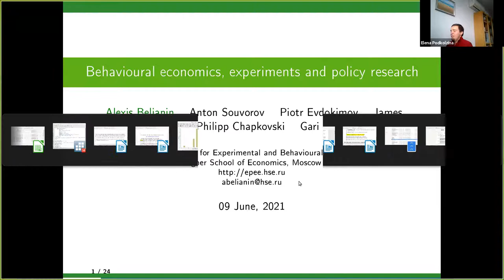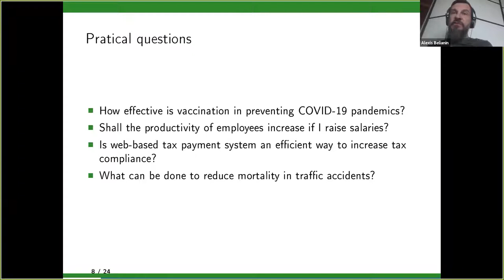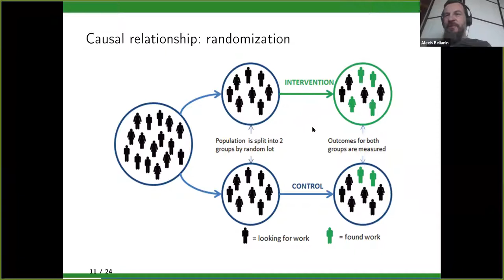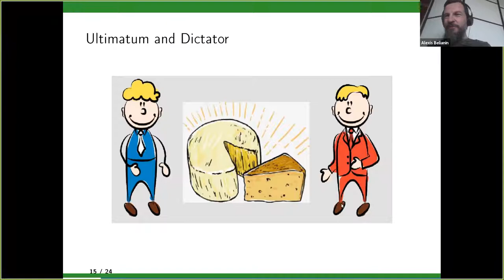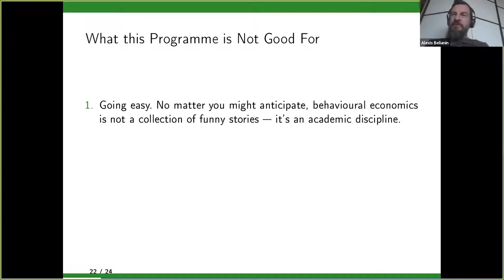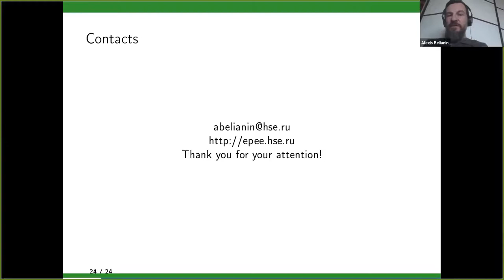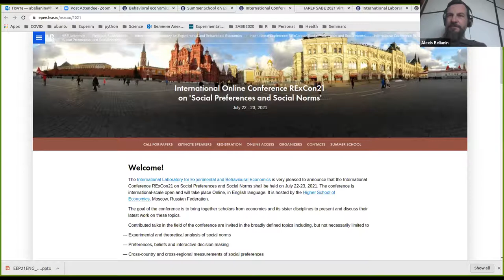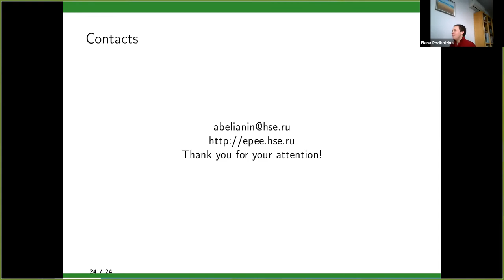Behavioral Economics Track. Economics and Economic Policy Program Webinar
We are closing our series of webinars presenting the Economics and Economic Policy Master's Program with a presentation of the track "Behavioral Economics".  Elena Podkozina, academic supervisor of the program, will explain the purpose, focus, and organization of the Program, and the working of the track system.
You will meet with the mentor of the track - Alexis Belianin, Head of the HSE’s International Laboratory for Experimental and Behavioural Economics. He will present an overview of the track and outline the educational and research opportunities that this track provides.  Also, we will touch on the following questions - what is behavioral economics, can experiments teach us, where can we use this knowledge?